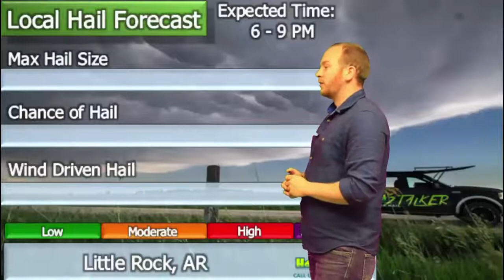March 13 2016 Forecast